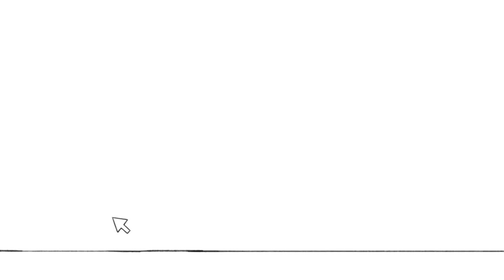Let's Play Sims 3 #049 - Treffen oder nicht treffen?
Kommentar: Scarlia

Die Sims 3 ist Eigentum von Electronic Arts.